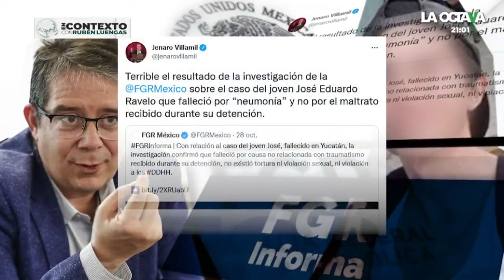Miembros de la 4T arremeten contra la FGR y piden la renuncia de Gertz Manero por el caso Ravelo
"Luego de que la FGR concluyera que José Ravelo no fue torturado ni violado por los policías de Mérida, seguidores importantes de la 4T se han manifestado", menciona Rubén Luengas, entre ellos Jenaro Villamil y Gibrán Ramírez, quien pidió la renuncia de Gertz Manero.